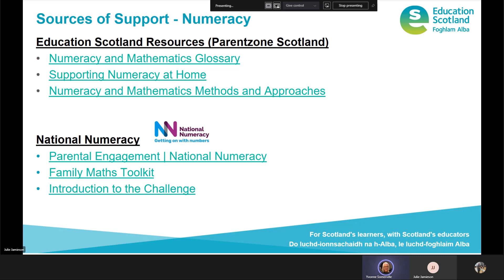Tips for numeracy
supporting literacy and numeracy at home